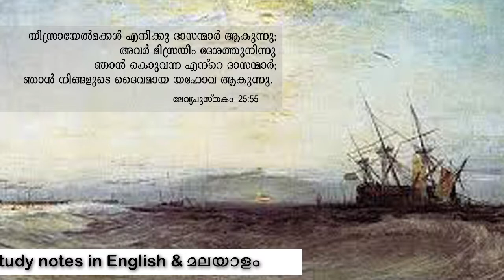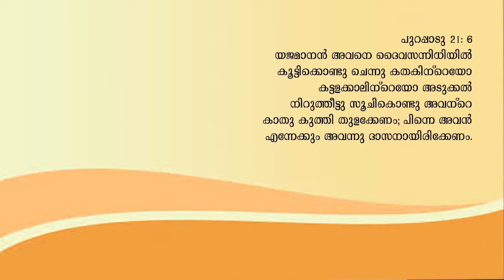Free Slave (Malayalam)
Who is a "Free Slave?" What is our relation with Christ? Are we sold to Christ or willingly submitted to Him? A study of the Sabbatical year and Jubilee year. Malayalam